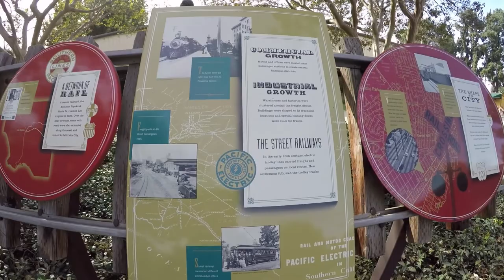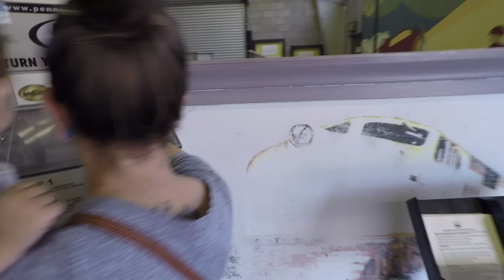TRAVEL TOWN MUSEUM 0045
SO MY WIFE DECIDED TO DITCH WORK TODAY AND STAY HOME. I WAS PLANNING ON TAKING LAYLA TO THE PARK TODAY BUT SINCE MY WIFE WAS HOME ALSO I DECIDED TO TAKE THEM TO TRAVEL TOWN MUSEUM. WE CHECKED OUT SOME PRETTY AWESOME OLD TRAINS AND GOT TO RIDE A MINIATURE TRAIN WITH LAYLA.  CHOO CHOO!! ENJOY!!